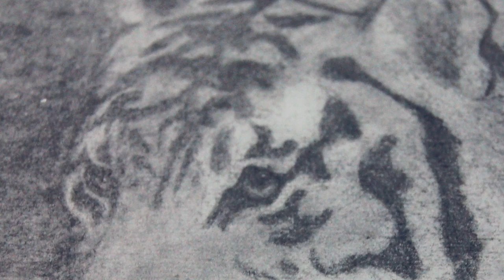Art by Anahita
This video is about Art by Anahita